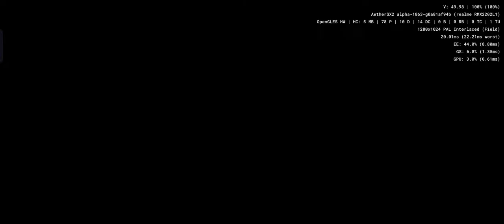Top Trumps Adventures Vol. 1 - Horror & Predators - Aethersx2 Android PS2 Emulator SD888 Realme GT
cards games